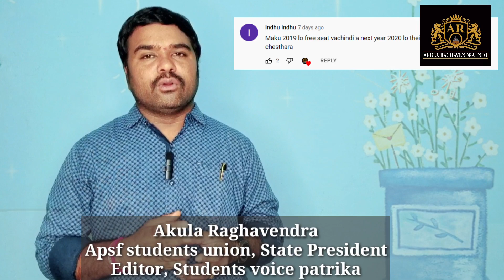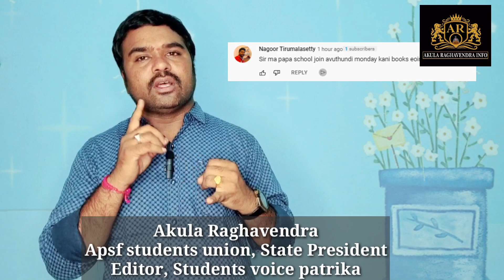FREE ADMISSION IN PRIVATE SCHOOLS TELUGU - DOUBTS COMPLETE DETAILS ప్రైవేట్ పాఠశాలల్లో ఉచిత సీట్లు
how to apply free seats in private schools telugu, ANY DOUBTS
AP PRIVATE SCHOOL FREE ADMISSION NOTIFICATION ,
this video about for
 free admission in ap private school.
free admission in corporate school,
AP PRIVATE SCHOOL FREE ADMISSION COMPLETE DETAILS
Contents of this video
00:00 - STARTING
00:30 - RESPONSE FROM AP
01:30 - SELECTED STUDENTS FOR FREE SEATS
02:00 - AP APPLY STUDENTS
02:38 - DOUBTS 01
03:14 - DOUBTS 02
04:10 - DOUBTS 03
04:35 - DOUBTS 04
05:00 - DOUBTS 05
05:40 -DOUBTS 06
06:10 - DOUBTS 07
SONG : Understanding and Appreciating
 ARTIST : Alec Koff
ALBUM : Soft Background Music
LICENCES : Elite Alliance Music; Epic Elite (Music Publishing)
THANKS FOR ALEC KOFF MUSIC